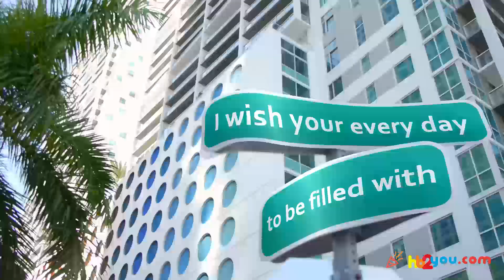Happy Birthday Greetings for Joe! 🎂🎉 | Happy Birthday Wishes, HB2You Joe!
🎁 Celebrate Joe's special day in a truly unique way with a personalized birthday greeting!
🎈In this heartwarming video, we've crafted a custom 'Happy Birthday' message just for Joe.

Happy birthday, Joe! 🍰🎂